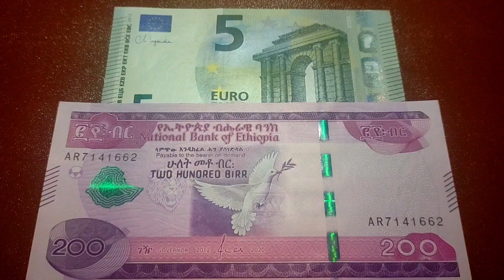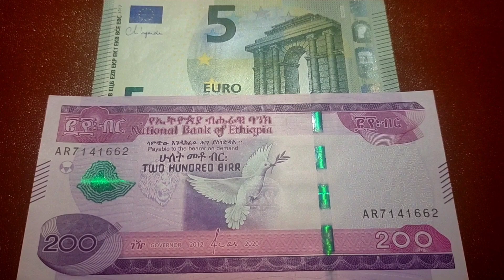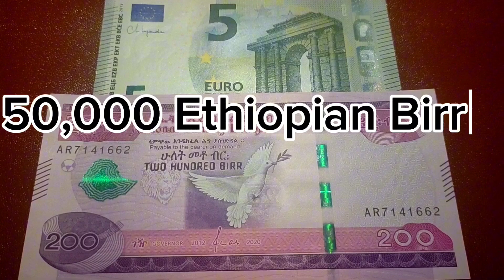Euro To Ethiopian Birr Exchange Rate Today | EUR To ETB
euro to ethiopian birr currency exchange today
euro to birr
ethiopian birr to eur
euro to etb
How much is 1 euro to ethiopian birr
1 euro to ethiopian birr
2 euro to ethiopian birr
5 euro to ethiopian birr
10 euro to ethiopian birr
20 euro to ethiopian birr
50 euro to ethiopian birr
100 euro to ethiopian birr
200 euro to ethiopian birr
500 euro to ethiopian birr
1000 euro to ethiopian birr
1 ethiopian birr to euro
10 ethiopian birr to euro
20 ethiopian birr to euro
50 ethiopian birr to euro
100 ethiopian birr to euro
200 ethiopian birr to euro
500 ethiopian birr to euro
1000 ethiopian birr to euro
5000 ethiopian birr to euro
10000 ethiopian birr to euro
50000 ethiopian birr to euro